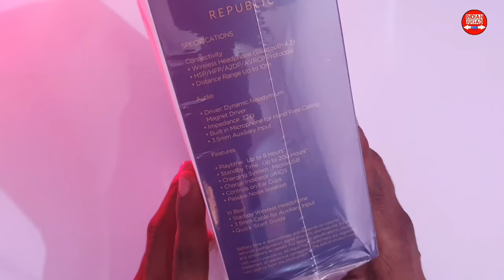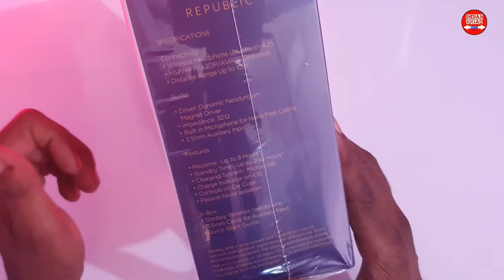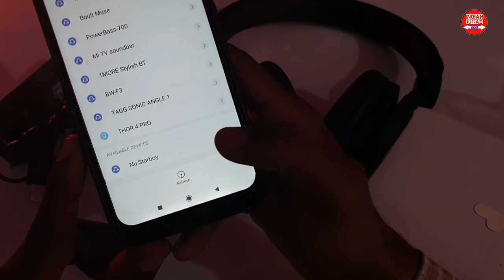Nu Republic Starboy Wireless Headphone with X-Bass Technology Unboxing & Review by Indian Jugad Tech